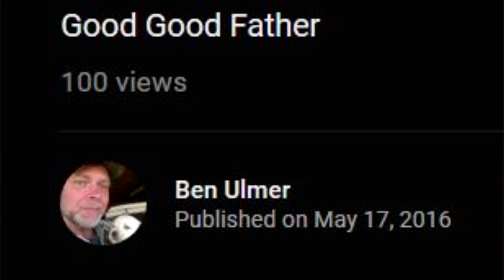the REAL Ben Ulmer (EXPOSED)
I discovered my true self today. The real me has been exposed.
✩ SOCIAL MEDIA ✩